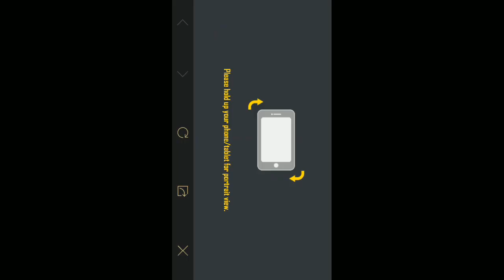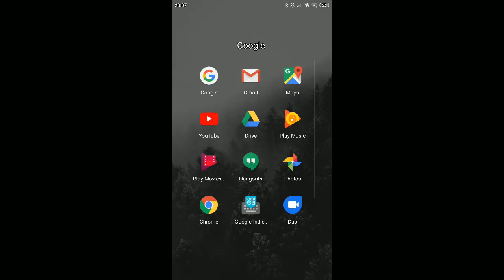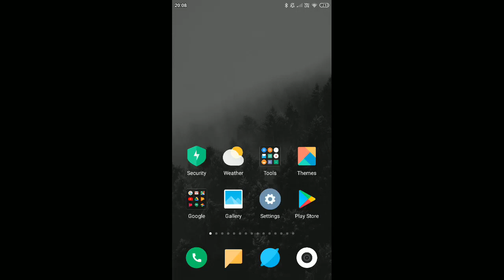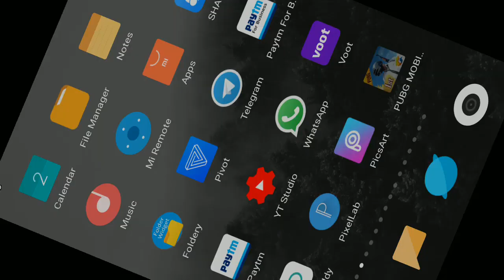How To Get M416 New Gun Skins in Pubg Mobile - Get Free Skins in Pubg Mobile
In This Video I Will Show You How To Get New M416 GuN Skins In Pubg Mobile - Get Free Skins in Pubg Mobile
So Guys Es Video Main Main Apko Btauga Kaise Aapko Free GuN Skins Milega PUBG Mobile Main